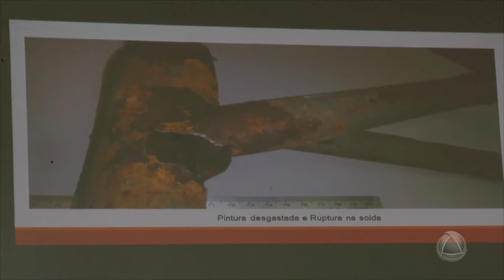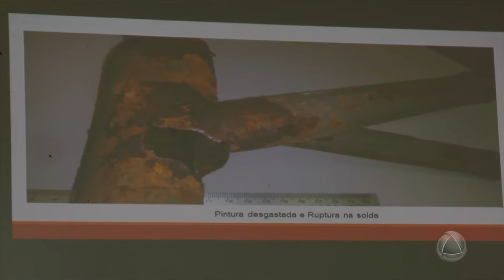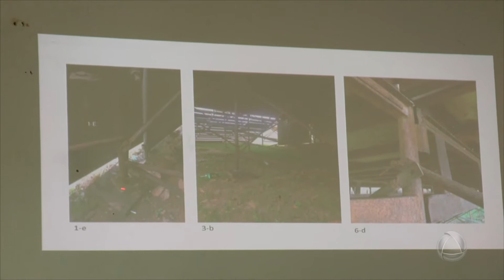Defesa Civil apresenta relatório final de acidente no Odontofantasy - CIDADE ALERTA